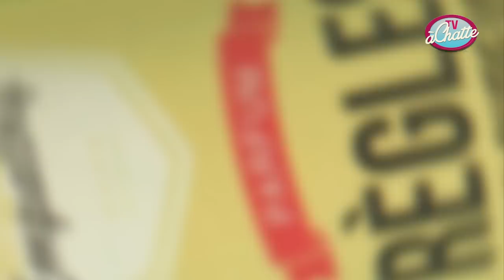EP 2.9 : MEUF EMPATHY - LE MEUFISME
Une mini série faite par, pour, et avec d'la meuf.
Episode S2 #9 :
Pitch :
Entre les Femen et Nabila, il y a JF, la meuf lambda, elle aussi a des seins, elle mérite donc tout autant ton attention.

Meufisme : N.M.
Ce n'est pas une pâtisserie américaine mais t'en boufferas quand même !

Crédits :

Réalisé par Sophie Garric et Camille Ghanassia

Avec :
Sophie Garric, Thibaut Gonzalez, Marie Lanchas, Christian Diaz, Sandra Dorset, Sophie Muller, Michael Perez Jean Fornerod, Chantal Baroin, Marion Creusvaux, Liam Engle, Baya Rehaz, Jérôme Mauricio, Eliane Boëri.

Scénario & Dialogues
Sophie Garric

Production
Gaëlle Girre et Camille Ghanassia

Guillaume Rizo

Stagiaire de production
Ariane Toussaint

Nathalie Japiot

Image
Sébastien Koegler & Bruno Raquillet

Montage
Julie Quintard

Décoration
Emilie Boutillier
Timothée Durel

Son
Olivier Claude
Franck Cassar

Mixage
Pierre-Yves Hossepied

Maquillage
Flore Chandes
Emma Franco

Graphisme
Jonathan Legros
Sophie Garric

SFX
John Legros
Jérôme Mauricio

Etalonnage
Arnaud Gallinière

Costumes
Floriane Balay
Claire Binet

Régie
Nicolas Plouhinec
Olivier Combes

Musiques
Computer Speaking & POLA A - Little Girl (CS LIVE RMX)
Computer Speaking & POLA A - Pink Street
Edition musicale MUSIC FOR PROD

Avec l'aide du CNC et de L'ADAMI

Remerciements :
Jean-Marc Ghanassia - Gaëlle Girre & Gérard Jourd'hui

Arielle Saracco - Marie Mustel - Rebecca Windeler - Arnaud Soufflet & Isabelle Briand
Rémy Sauvaget - Bruno Boutleux - Odile Renaud - Nadine Trochet  - Emmanuelle Donati - Melina Marulanda - Malika Hammadi - Jean Philippe Tapia- ISabele Sillard
Justin Gallimard - Astrid Arnaud - Nicolas Chabolle - Ludovic Place - Studio MCE - Studio 51 de Gentilly  - Club Dausmenil - Commune image - ASM

Assurances Diot

Et tous ceux qui lisent ce générique, merci c'est trop sympa pour l'équipe.